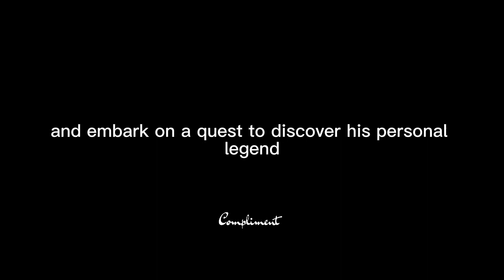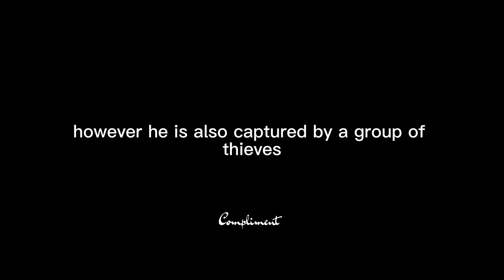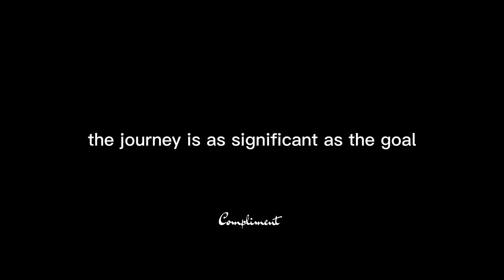Cracking the Code: The Alchemist's Life-Changing Lessons in 2 Minutes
In this 2-minute video, I review the book, The Alchemist, and provide a summary of the main points. If you're looking for a quick and easy summary of the book, this video is for you!

After watching this video, you'll be able to appreciate the book more and find the why of your life within the pages. If you're looking for a good read, The Alchemist is a great choice!